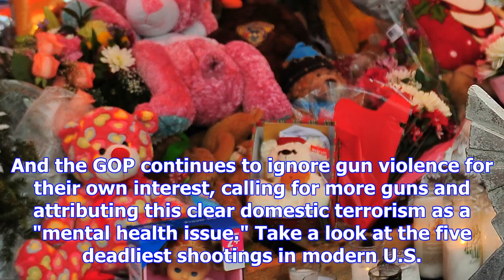Here are the 5 deadliest mass shootings in modern u.s history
It might feel like we wake up to a new mass shooting every day. And in a way, we do. According to ma...